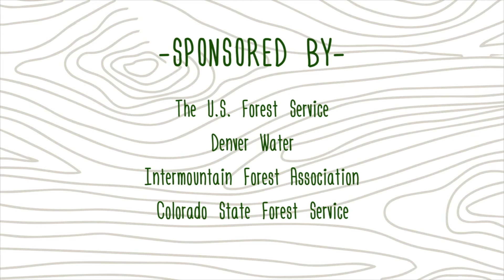America's Forests Colorado A Conversation with Gov John Hickenlooper and Luis Benitez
John Wright Hickenlooper Jr. is an American politician and businessman who served as the 42nd Governor of Colorado from 2011 to 2019.

America's Forests captures the breadth of our nation’s woodlands - both public and private. We feature different stories that demonstrate how forest habitats are to the well-being and economic health of communities across the country. In this series, we present individuals who embody this passion for the woods, from architects to artists, from climbers to carpenters, and from foresters to treefarmers.
We celebrate US forests and to advocate for their constructive management, we propose a communications campaign centered on a broadcast television documentary series for PBS and multi-faceted social media outreach.
Please follow us on these channels:
The Executive Producers of America's Forests are Bruce Ward and Kate Raisz. Bruce is the founder and President of Choose Outdoors, a White House Champion of Change for Rural America and a Take Pride in America award recipient. He assists the US Forest Service with US Capitol Christmas Tree partnerships and cross-country celebrations. Kate from 42 Degrees North Media is an award-winning filmmaker with decades of experience making television programs for PBS and other broadcast channels.